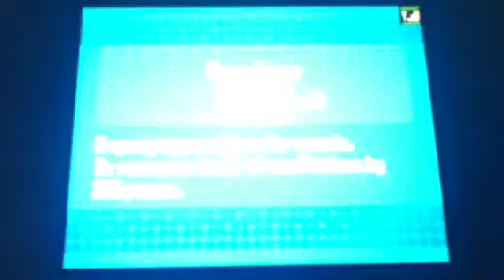Let's Play Pokemon Black Part 105